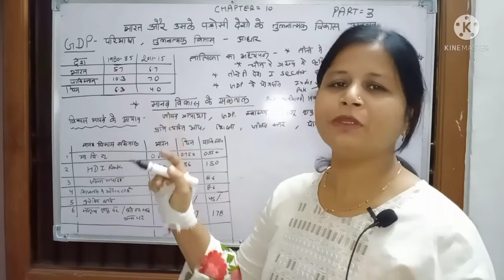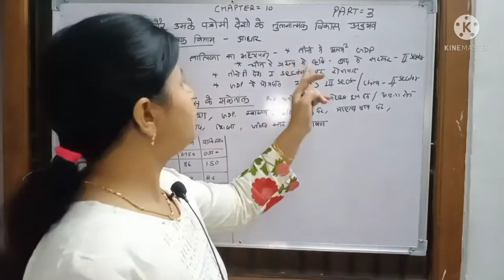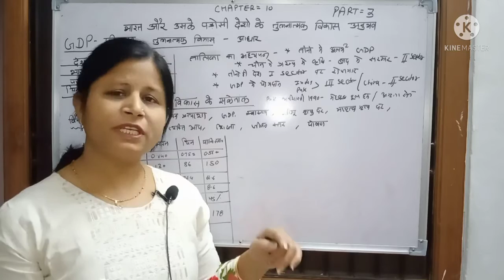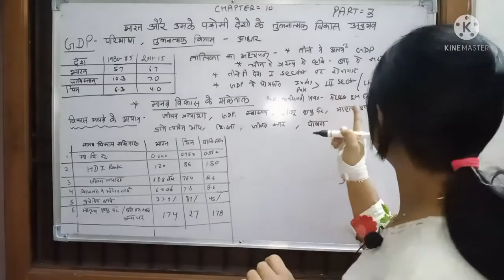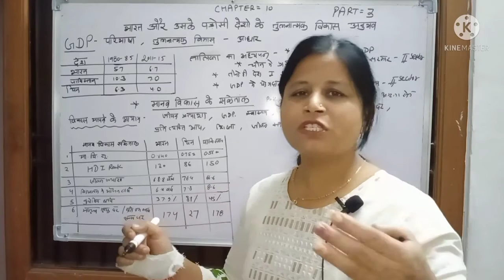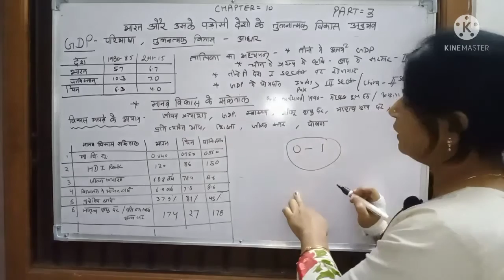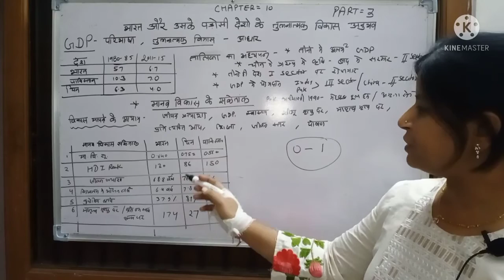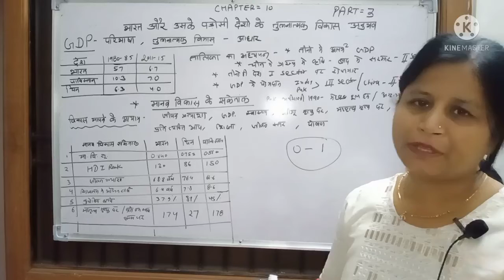11th, अर्थशास्त्र, पाठ-10,पार्ट-2,भारत और उसके पड़ोसी देशों के मध्य तुलनात्मक विकास अनुभव